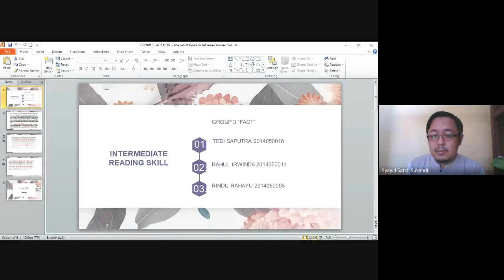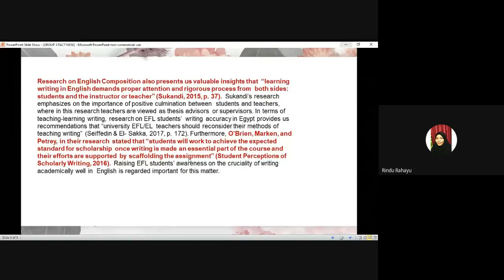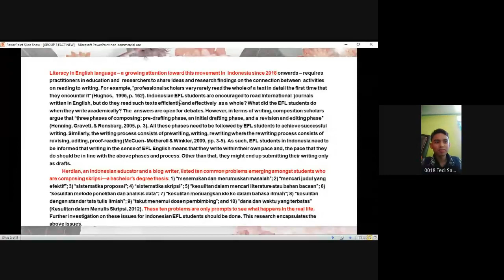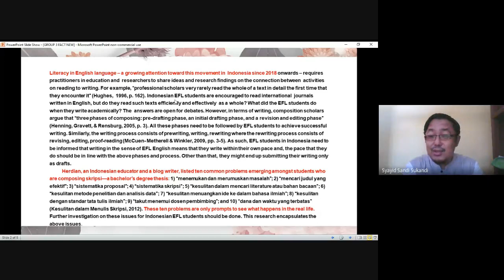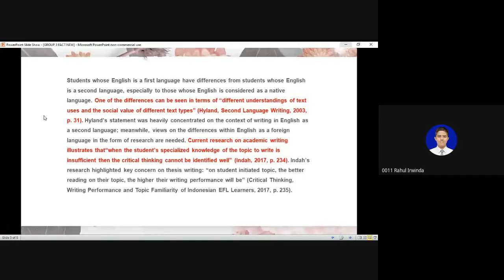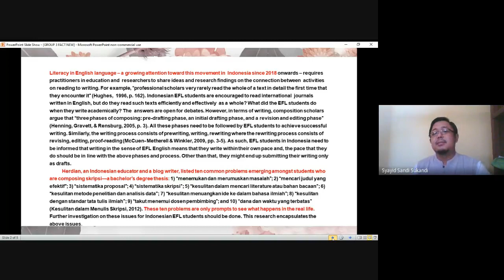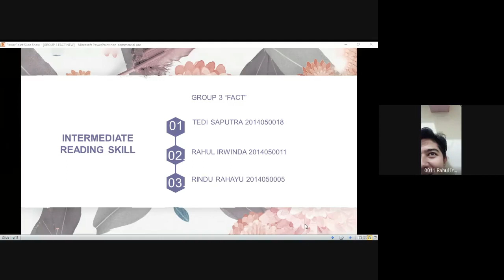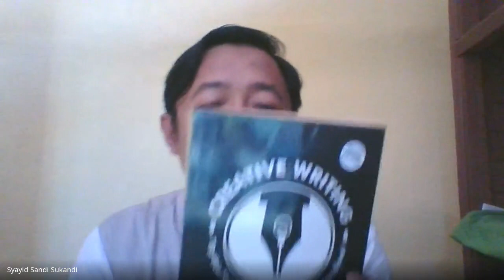[TBI-A] Intermediate Reading Skills - FACTS (Group 3)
This video is a recording version of online teaching and learning with students studying at Universitas Islam Negeri Imam Bonjol, Padang, Indonesia.

It is the twelfth session of the Even Semester 2020/2021 academic year. TBI-A class section.

This video is uploaded to YouTube as a medium for students to be able to rewatch the online discussion, and hopefully, it can be useful for many people outside the academic about the online discussion and group presentation.